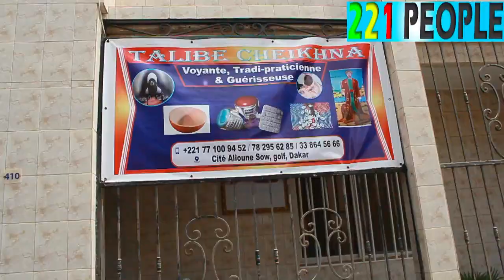Urgent: T€rr!bles Révél@tions de Talibé Cheikhna sur Ahmed Khalifa Niass, s€xt@pe Mixta..